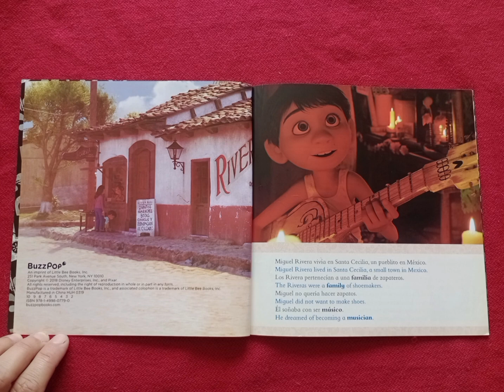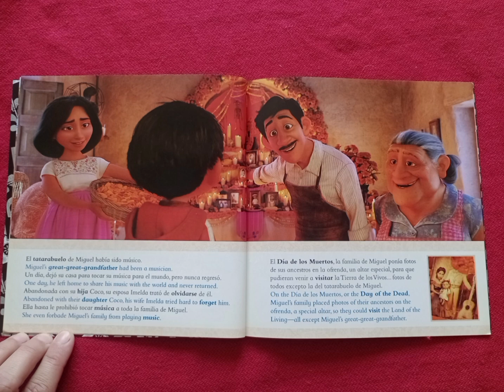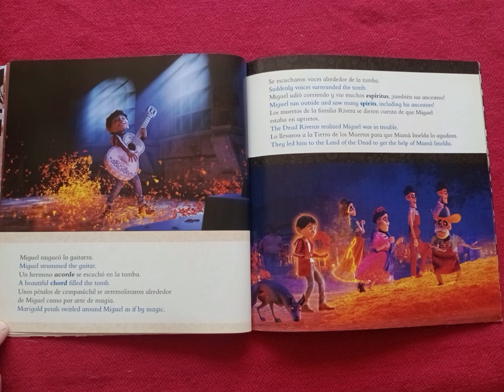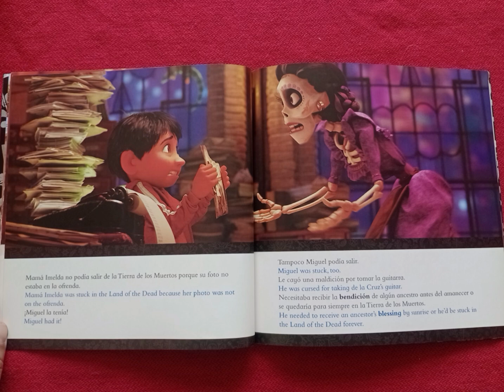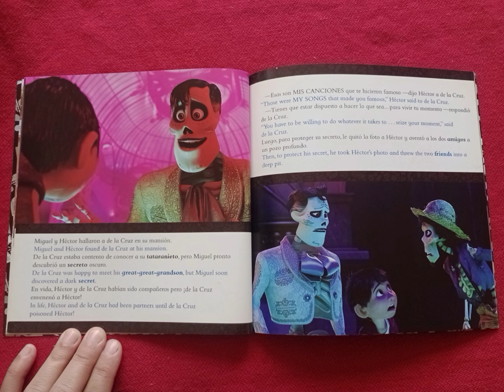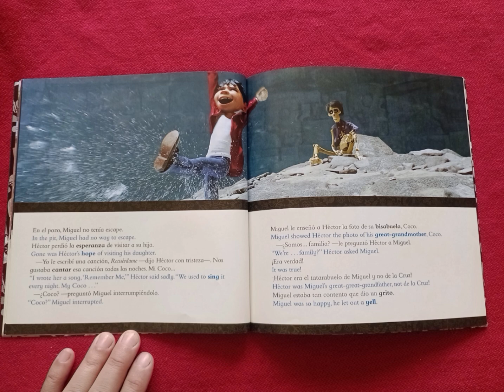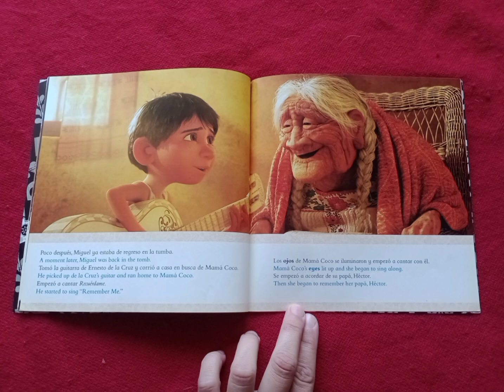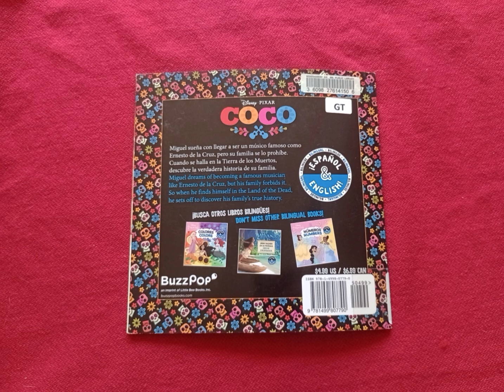COCO • Disney • Movie Storybook • Libro Basado en la Película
Subscríbete a mi canal :) @storytimeforkids123

COCO
Movie Storybook
Libro Basado en la Película